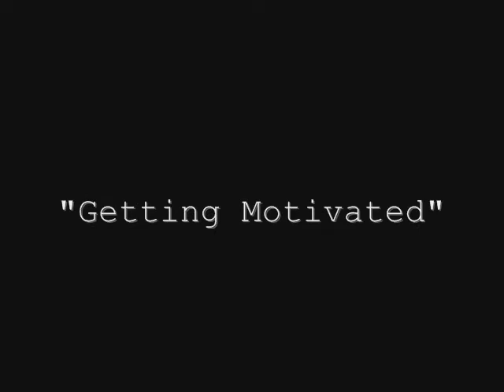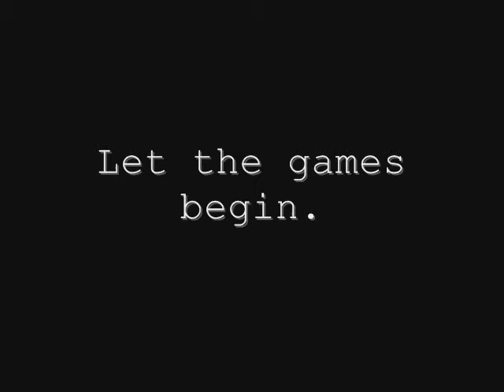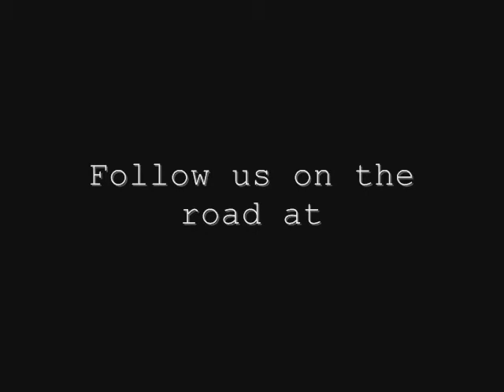Team Commander: Day 00 - Getting Motivated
Team Commander getting ready and motivated for their road trip.
This team is taking part in Sears Exploring My America road trip from Atlanta, GA to Gettysburg, PA, which is part of the Appalachian Trail route. They travel from July 18 to July 24th. Follow them along their trip by visiting exploringmyamerica.com and vote for a chance to win $100!